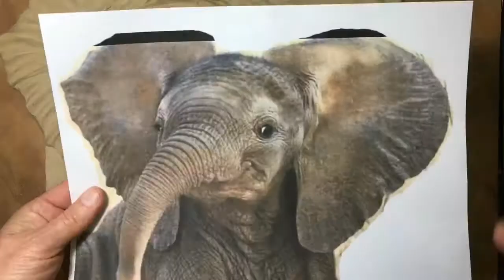Baby Elephant 🐘 sculpture | Sondra Alexander Art